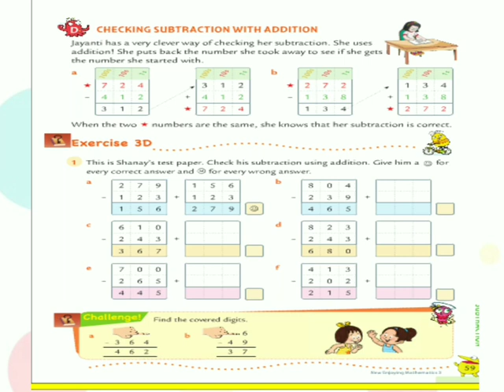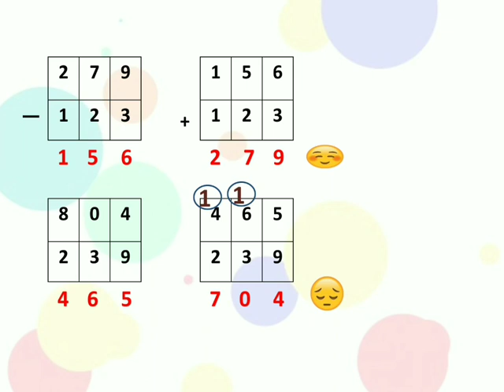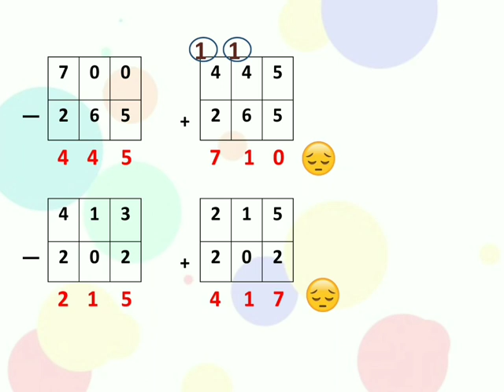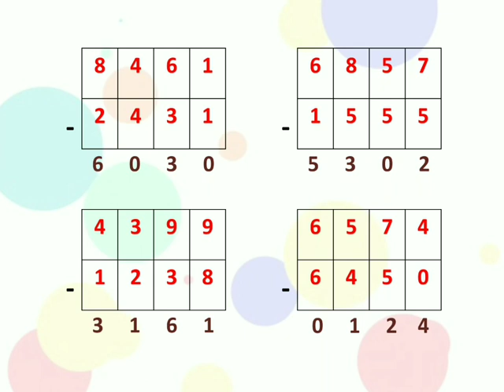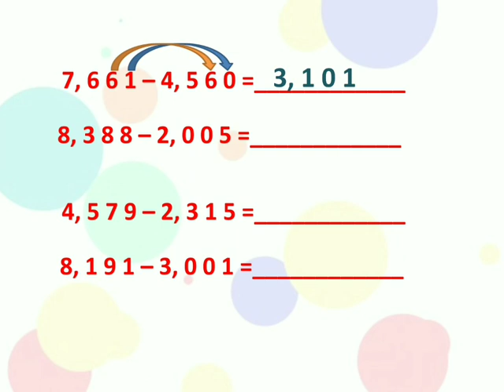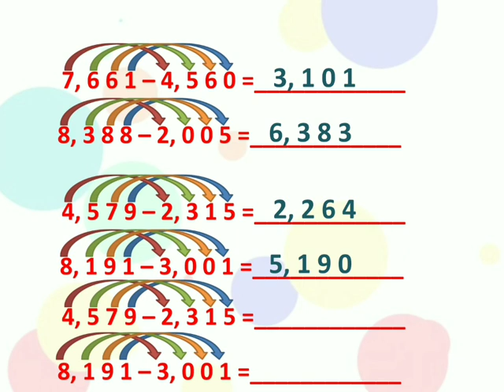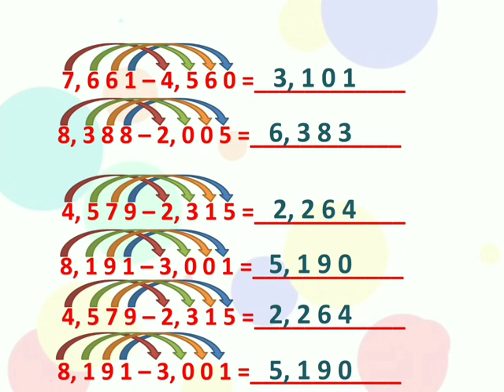STD III Maths Subtraction